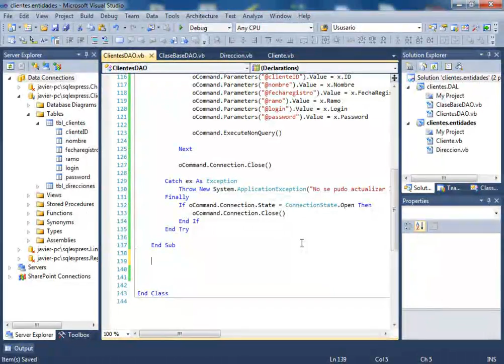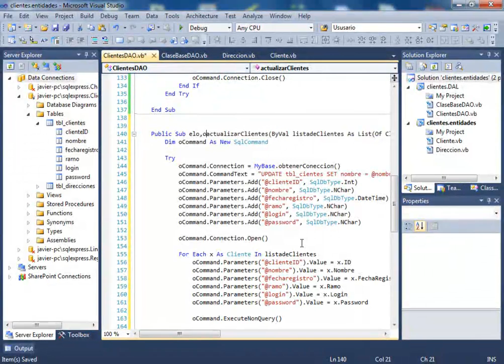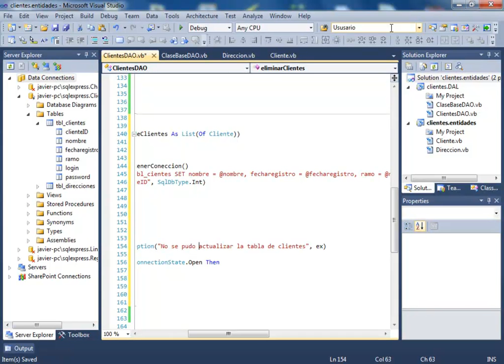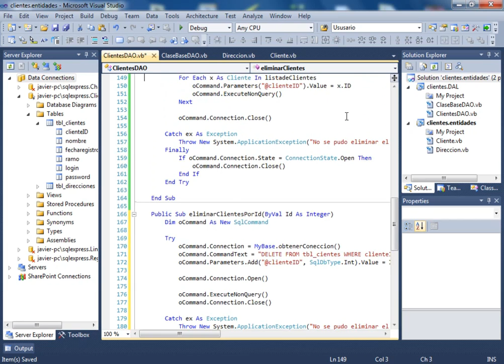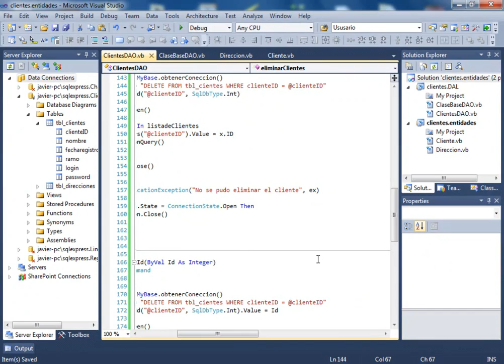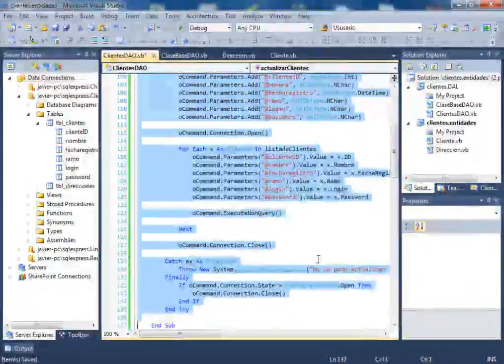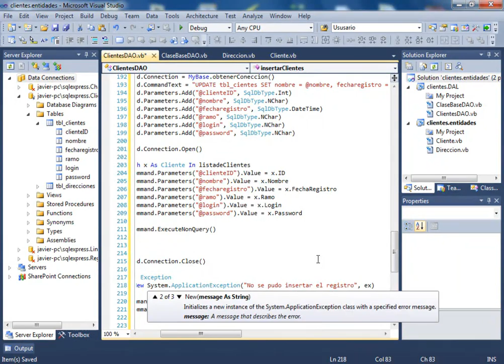CURSO DE VISUAL BASIC .NET AVANZADO - VIDEO 09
Comenzamos a codificar nuestro sub eliminarClientes. Tomando el código de esta sub, creamos otra nueva que se llamará eliminarClientesPorId.